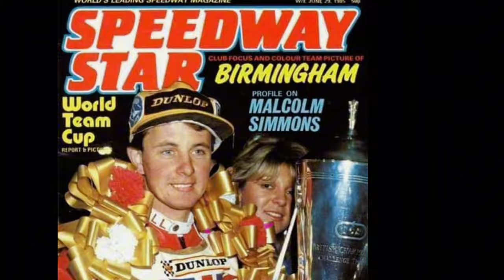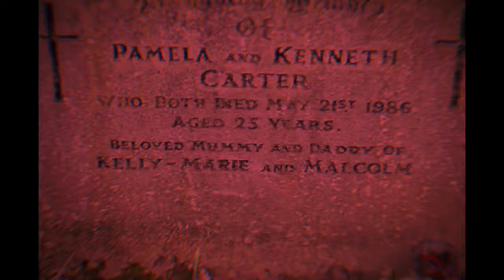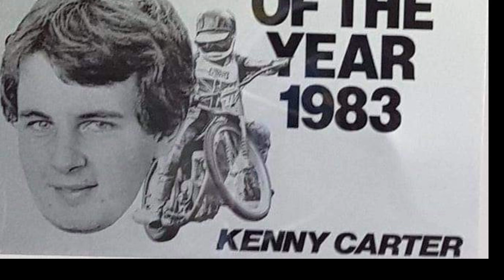KENNY CARTER - WHAT IF ???